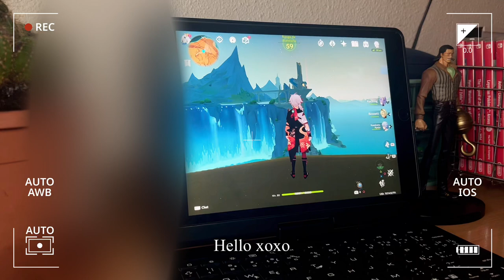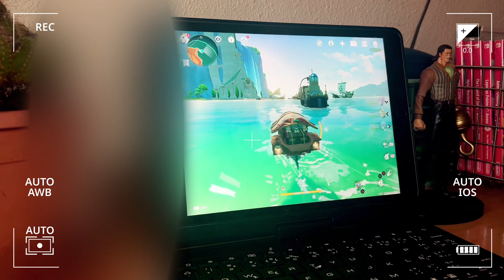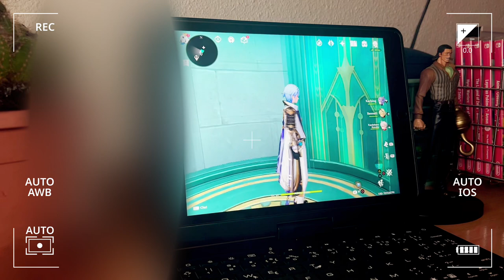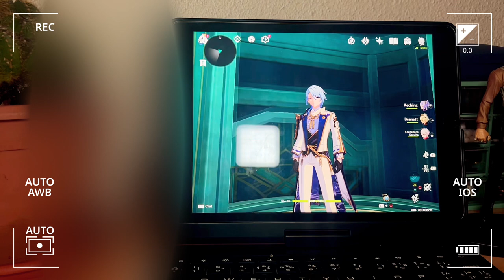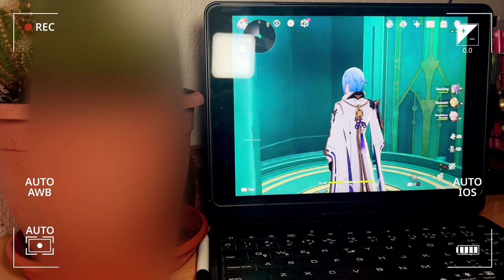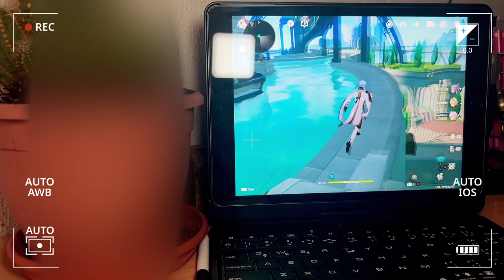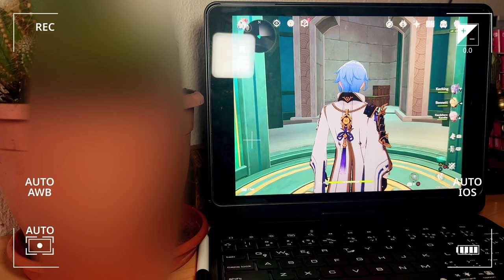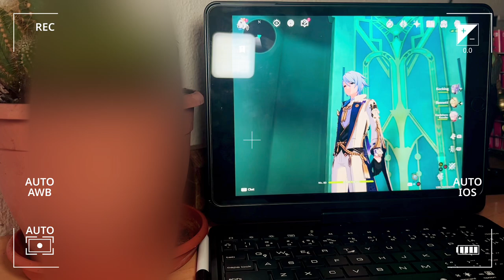Genshin Vlog✨ : welcome to Fontaine, first impressions, the secret city /unblock the map with me